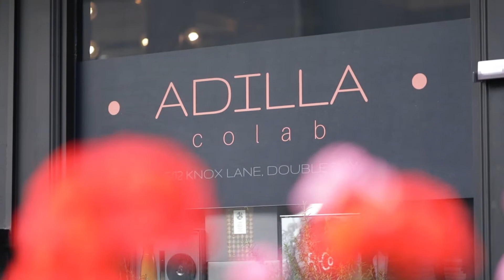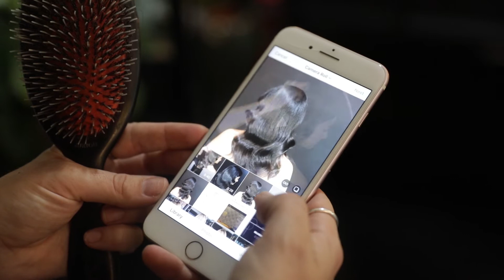SPECTRUM ARTISTS || ADILLA COLAB - Spectrum Aurora Ring Light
Adilla Colab is a Double Bay boutique hair salon operated by talented and passionate girl bosses, Frankie and Rhiannon. Their edgy and chic style in a relaxed and cosy atmosphere sets them apart from the rest. We had a chat with them about their experience with the Spectrum Aurora ring light.

"In winter it was really heart breaking you do this beautiful colour and you would take a photo and it would look completely different and that would cut out a lot of our content for us, obviously social media is important so having a white light that we can take our photos with now is so important" - Adilla Colab

As a brand SPECTRUM encapsulates, confidence, boldness, and positivity. We’re a glass half full type of brand and always see the positive side to every equation and scenario. SPECTRUM represents hard work and crafting a passion for photography with a mixture of expertise in style, technology and retail.  Our aim is to make photography accessible and to challenge thoughts and idea by busting the myth that you need expensive photography equipment for your brand.

Welcome to SPECTRUM - For the Go Getters,  Tech Savvy,  Lateral Thinkers.

HXNS - Good Evening